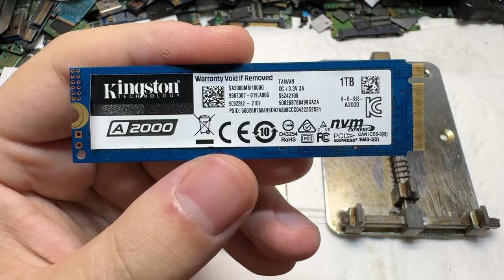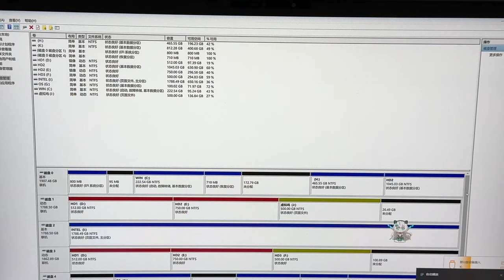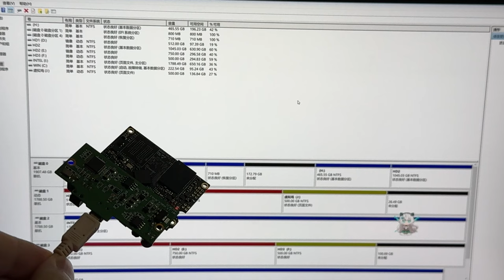老万用表光荣退役 找个价值0 06W的示波表当替身